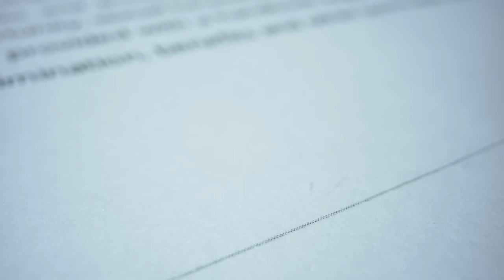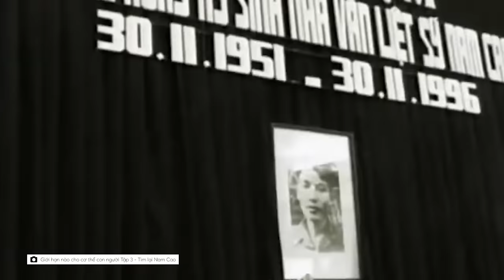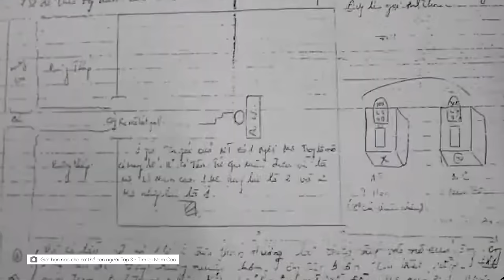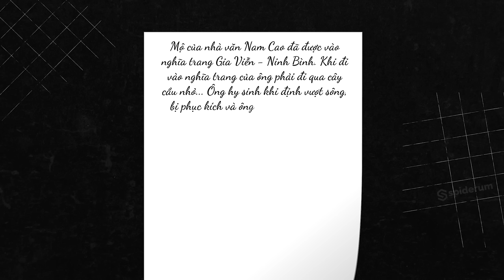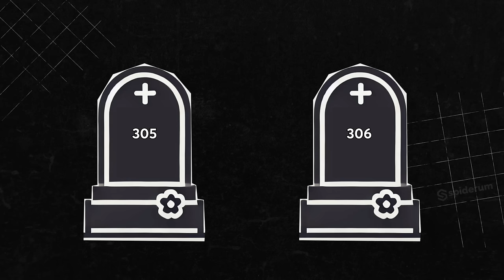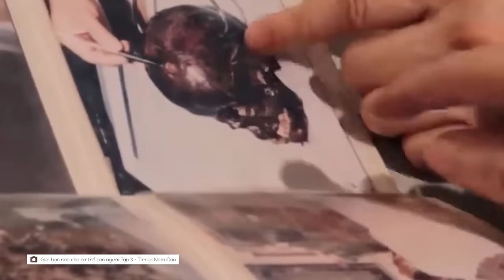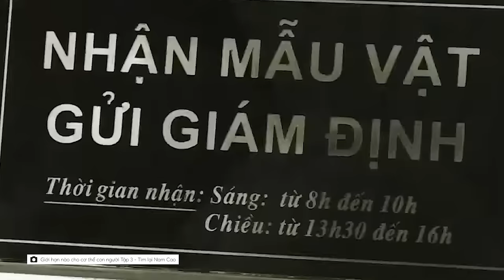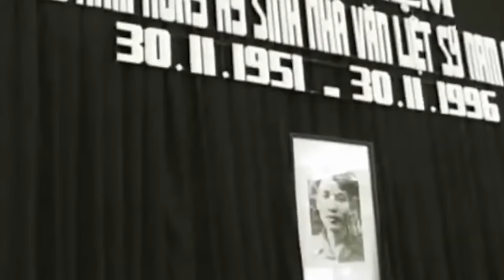Theo dấu chân các liệt sỹ - Tập 1: Tìm mộ Nhà Văn Nam Cao | Thế Giới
Video này được chuyển thể từ bài viết trong cuốn sách "“Tìm mộ liệt sỹ bằng khả năng đặc biệt - những ca khảo nghiệm điển hình”, được thực hiện bởi ba cơ quan nhà nước là Liên hiệp Khoa học Công nghệ tin học ứng dụng UIA, Viện Khoa học Hình sự thuộc Bộ Công an và Trung tâm bảo trợ văn hóa kỹ thuật truyền thống. Spiderum xin được gửi lời cám ơn tới Tiến sĩ Vũ Thế Khanh, tổng giám đốc Liên hiệp UIA - người đã có hơn 30 năm nghiên cứu các vấn đề tâm linh, đồng biên soạn cuốn sách đã cho phép bọn mình chuyển thể các câu chuyện thành video.

Nội dung:
00:00 - Start
03:28 - Ngoại cảm - có thật hay không?
06:31 - 7 nhà ngoại cảm cùng tìm mộ nhà văn Nam Cao
09:41 - Bí mật trong những chiếc phong bì
14:20 - Những bất ngờ được báo trước
19:40 - Kết

Giới hạn nào cho cơ thể con người Tập 3  Tìm lại Nam Cao
THDT - Những người đi tìm hài cốt liệt sĩ
Phim tài liệu- Nam Cao - Một đời văn cống hiến
Tìm hài cốt Liệt sỹ bằng ngoại cảm Phần 1 - Văn Hóa Hóa Tâm Linh
Nói chuyện với vong liệt sỹ bằng ngoại cảm Phần 2 - Văn Hóa Hóa Tâm Linh